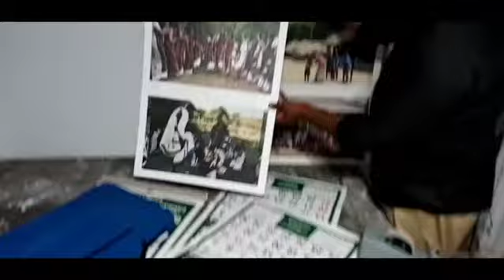World photography day special Exhibition at home